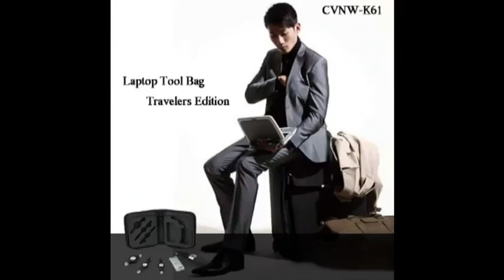Travelers Edition - Tool Kit for Laptop - 3 useful connections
Laptop Tool Bag - Travelers Edition - 3 useful connections
This convenient tool bag supplies you with everything you need when using your laptop on the go. Featuring an optical mouse, slim 4-port USB hub, and 3 other commonly used cables and adapters, you will always have the most popular connectivity accessories by your side, and without the headache of carrying around large travel bags or messy cables with you.Unlike most tool bags, the K61 laptop tool bag comes in an ultra compact carrying case, making it quick and convenient to bring with you no matter where your travels may take you. In addition, the K61 is constructed from durable premium grade nylon, and features rigid poly-foam placeholders to securely fit every part of this excellent tool bag.At an unbeatable factory direct wholesale price the CVMW-K61 laptop tool bag is the perfect resale item for your online business or retail storefront. Make a great profit or simply buy one for yourself and give a few away as a great gift to your friends, relatives or co-workers. The CVMW-K61 laptop tool bag is available right now for single piece or bulk stock orders.

Highlights...

    * 3 useful connections
    * Zipper case to conveniently hold all the parts
    * Retractable flex cables for clean wire management
    * Useful for any notebook, netbook, laptop or PC

    * Who needs a laptop tool bag?
      Anyone and everyone who owns a notebook, netbook or laptop, and frequently travels. This is the best way to bring all the necessary accessories with you, and without making a big mess of everything.

    * Catalog Ref: usb tool kit, computer tool bag, usb accessory kit, computer accessory kit, wireless mouse kit

Want to know more about the latest in personal electronics and digital media products? Do you want to read stories regarding new products before anyone else?